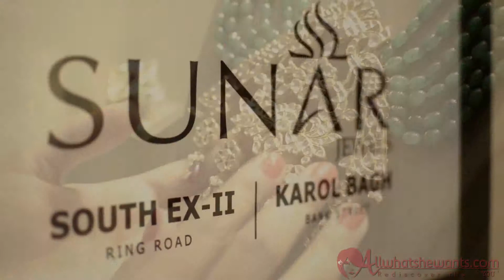Bridal jewelry by Sunar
Featuring Sunar Jewels India and it's newest Bridal Jewelry collection